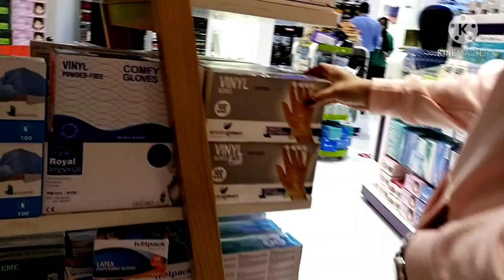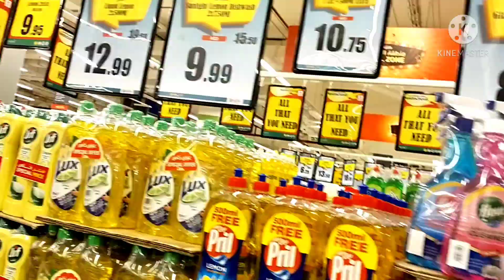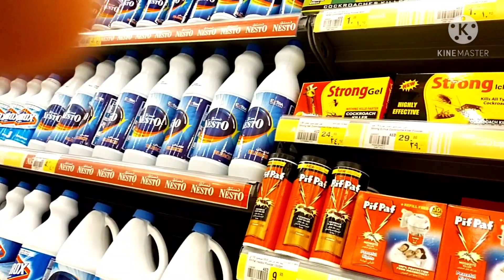WALKING AND STROLLING AROUND FUJAIRAH